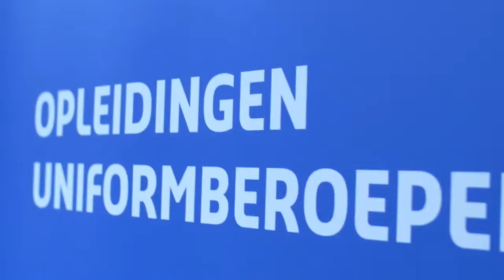Sport en Discipline Entree film 2016